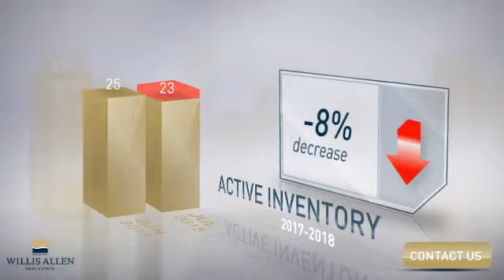Rancho Santa Fe, CA 92091 - Real Estate Market Update - August 2018